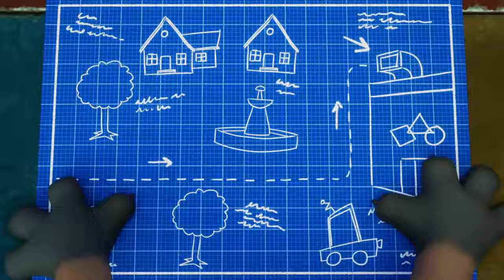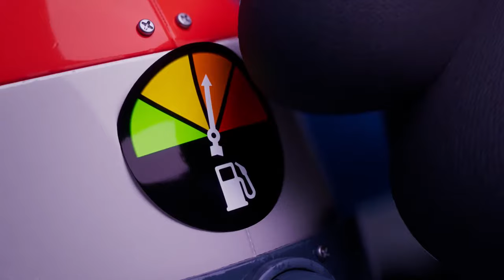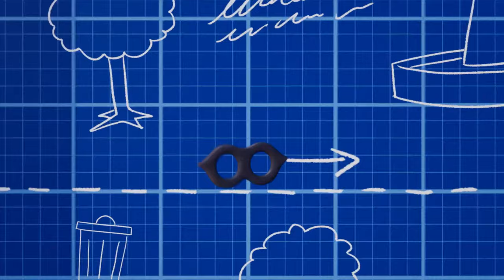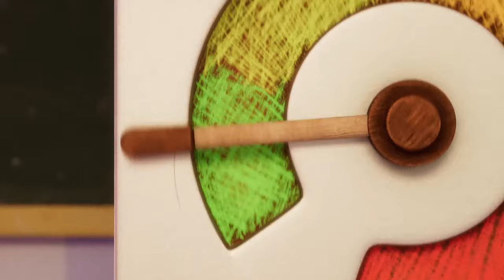2023 MEGA Marathon 📺😜 Talking Tom Shorts | Fun Cartoon Collection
IT'S HERE! 🏝️🎉 My Talking Hank: Islands is here. Play now

Let’s watch ALL episodes of 2023 so far! 📺🍿 Are you in for the greatest Talking Tom Shorts laugh-a thon of all times? 🤩